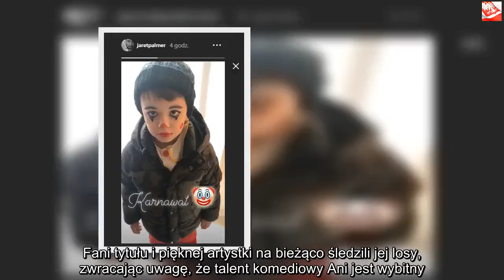Cudowne zdjęcie synka Ani Przybylskiej. To dzisiaj hit! | Powiększenie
Dzięki za oglądanie! Jeśli lubisz wideo, zdobądź je i udostępnij znajomym. Kliknij tutaj, Anna Przybylska wciąż w pamięci swoich fanów. Nie ulega wątpliwości, że ci, którzy cenili piękną aktorkę, teraz na bieżąco śledzą losy jej rodziny. Jarosław Bieniuk czasem dzieli się kulisami życia swoich bliskich, a zdjęcie synka, które właśnie opublikował, stało się hitem! Anna Przybylska przez wiele lat bawiła miliony widzów. Wystarczy wspomnieć jej rolę w serialu „Daleko od noszy”, gdzie wcielała się w rolę uroczej doktor Kariny. Fani tytułu i pięknej artystki na bieżąco śledzili jej losy, zwracając uwagę, że talent komediowy Ani jest wybitny. Okazuje się, że poczucie humoru odziedziczyły także dzieci aktorki. Jarosław Bieniuk właśnie opublikował zdjęcie synka pary. Ten, w karnawałowym przebraniu, stał się dzisiaj prawdziwym hitem.Anna Przybylska miała wybitny talent komediowy. Czy dzieci odziedziczyły go po niej? Na Instagramie Jarosław Bieniuk dzieli się swoimi przemyśleniami oraz zdjęciami z rodzinnego życia. Dzisiaj w sieci pojawiło się zdjęcie synka pary. Chłopiec, którego wizerunek został przygotowany na wzór tego, w jakim występuje clown, jest naprawdę rozczulający. Patrząc na fotografię można odnieść wrażenie, że chłopcu podoba się nowa odsłona.   Dzieci gwiazdy w sieci Najpopularniejszą, jak na razie, postacią z rodziny Ani Przybylskiej zdaje się być Oliwia Bieniuk. Dziewczynka od kilku miesięcy święci triumfy w mediach społecznościowych, a jej konto – które do niedawna było znane tylko znajomym – stało się jednym z najpopularniejszych na Instagramie. Chociaż nastolatka nie ma sprecyzowanych planów dotyczących swojej przyszłości, wiele osób zauważa, że z pewnością będzie chciała pójść w ślady swoich rodziców i być może, jak Ania, stanie przed kamerą. Po głośnym debiucie w reklamie jednej z popularnych sieci komórkowych w Polsce, niemal wszystkie oczy zostały zwrócone w jej stronę. Ojciec dziewczynki tłumaczy, że na razie zajmuje ją szkoła i to powinno być dla niej najważniejsze. Nierzadko wchodzi w interakcje ze swoimi fanami, mówiąc o ulubionych kosmetykach, markach ubrań albo opowiadając o wakacjach. Rodzina Ani Przybylskiej cieszy się ogromną sympatią wśród fanów. Z pewnością liczne gesty serdeczności, które otrzymuje Jarosław Bieniuk i jego dzieci są dla niego wyjątkowo wzruszające. Zdjęcie, które sportowiec udostępnił – z pewnością spodoba wszystkim, którzy śledzą losy rodziny.